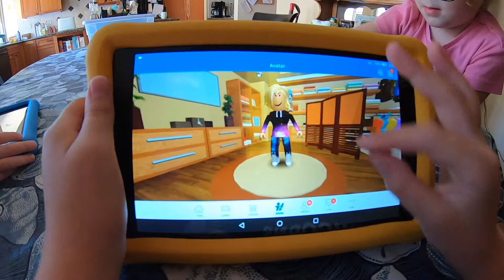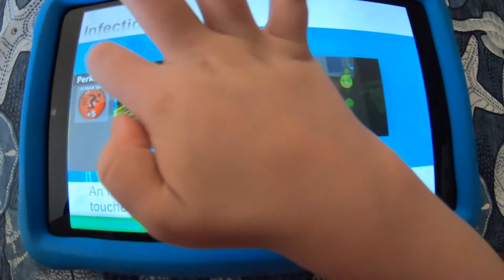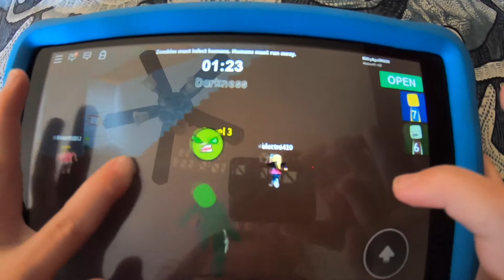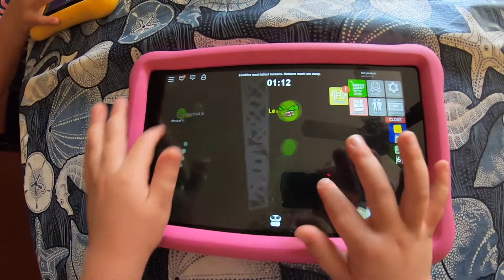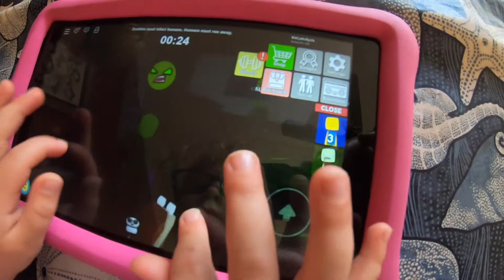The Super Sisters play Roblox Ripull MiniGames!!!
Play along with the Super Sisters and their friend, Cody, as they play Roblox Ripull MiniGames.